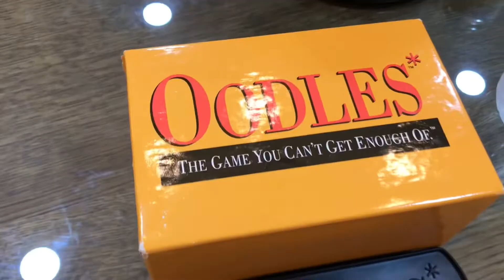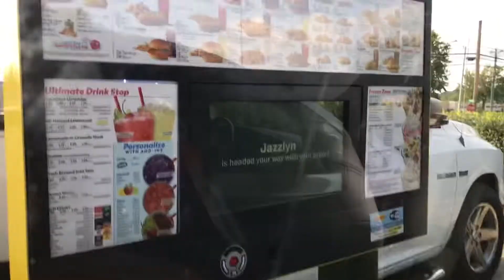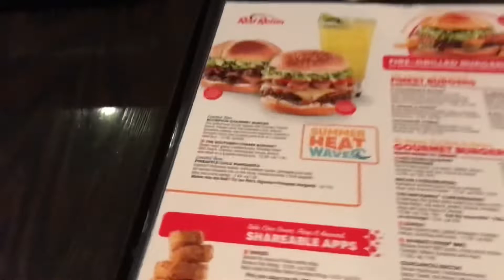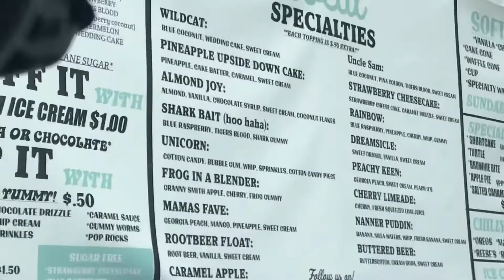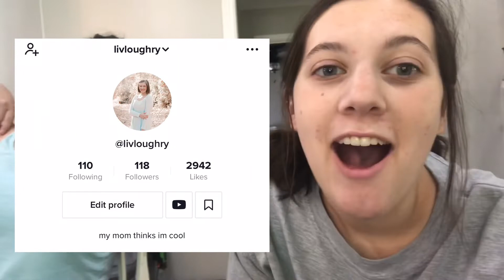KENTUCKY VLOG!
they surprised me with a graduation party!!!